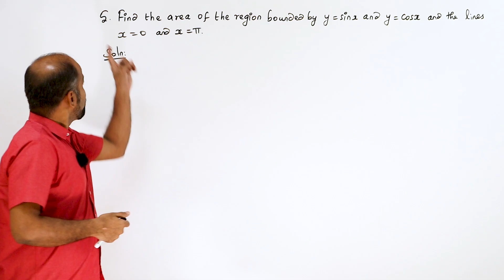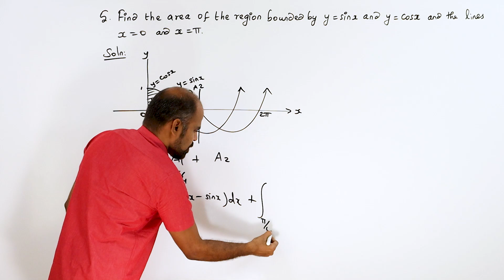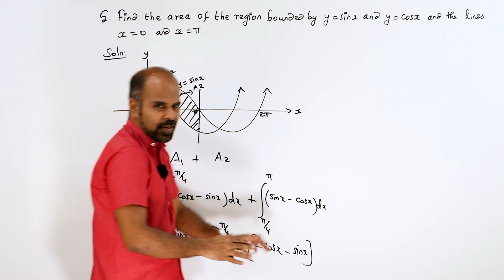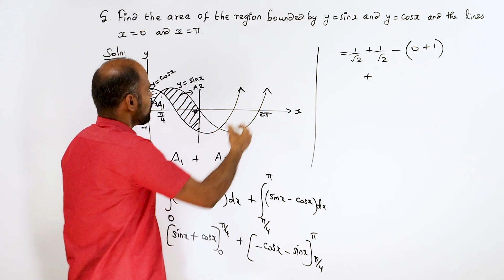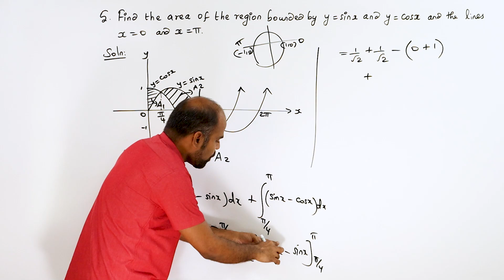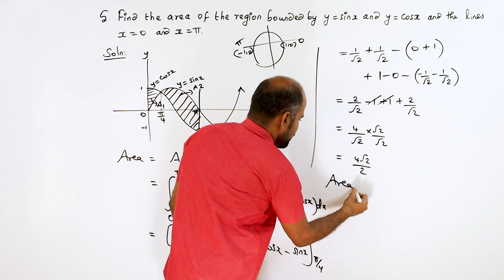+2 | Ex - 9.8 | Sum No. 5 | Applications of Integration | Class 12 | State Board | ram maths